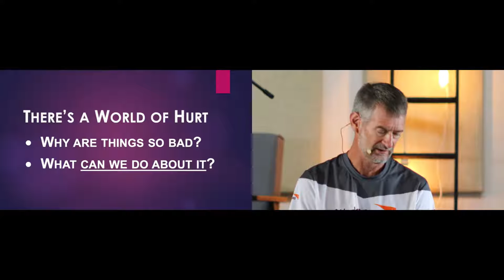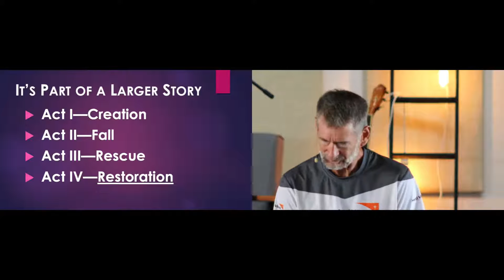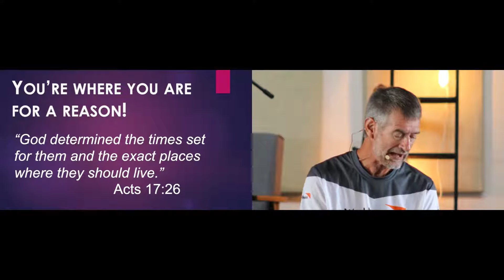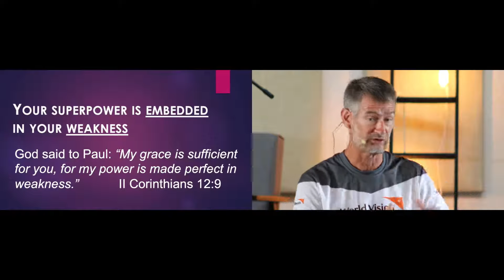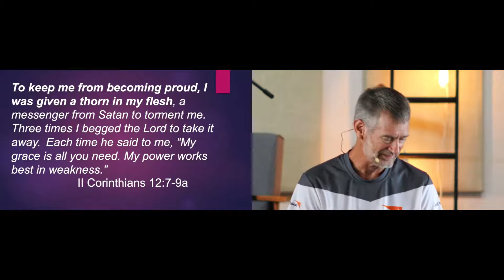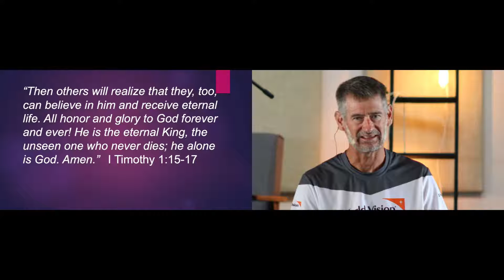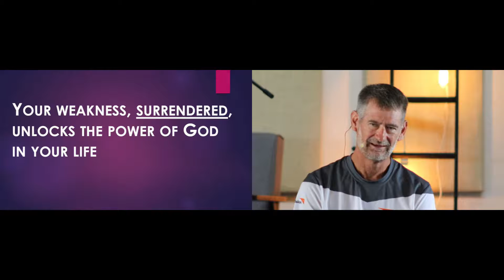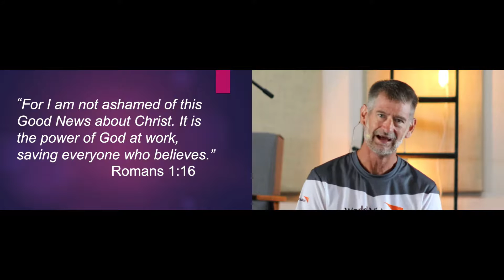Unlocking Your Superpower! - 09/27/2020 (Sermon Only)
The Journey's Sunday Message with Pastor Timothy VanderBaan